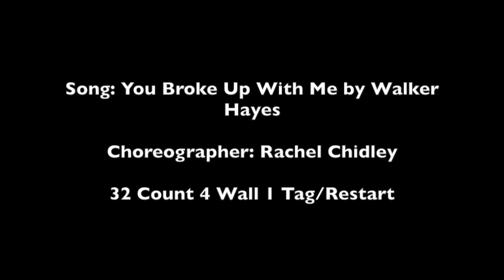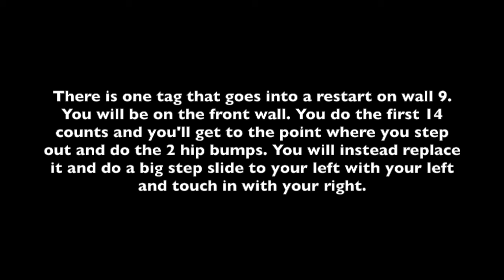Simmer On Down